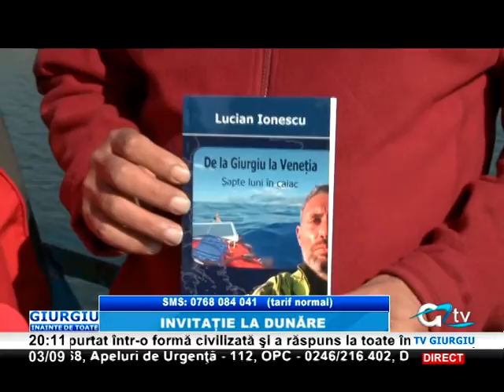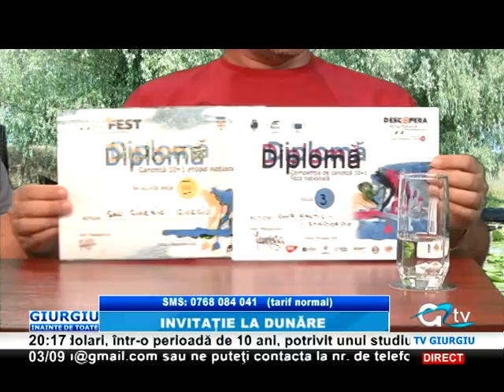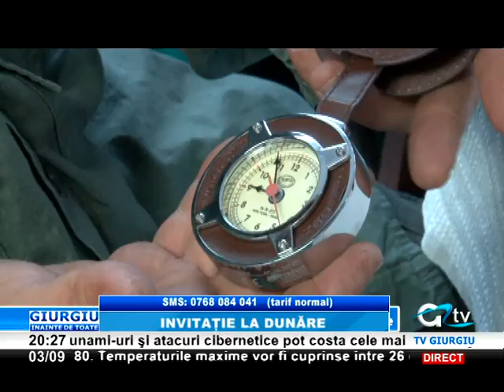03 SEPTEMBRIE GIURGIU INAINTE DE TOATE